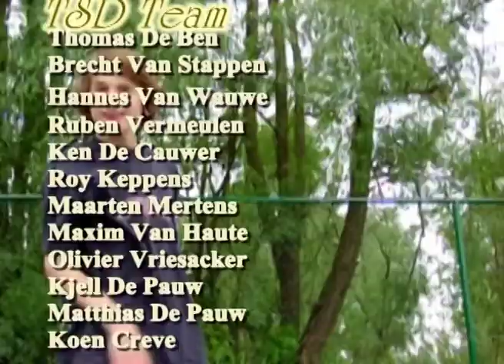TSD2 (part 3)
Brecht Van Stappen
Ruben Vermeulen

TEMSE 2007